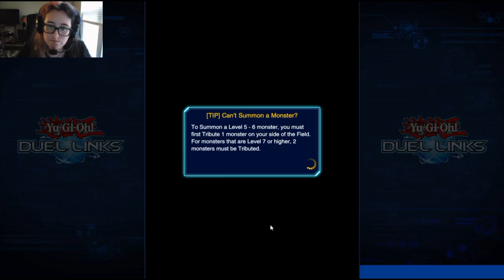Joey and the Duel Carnival | Yu-Gi-Oh! Duel Links #4